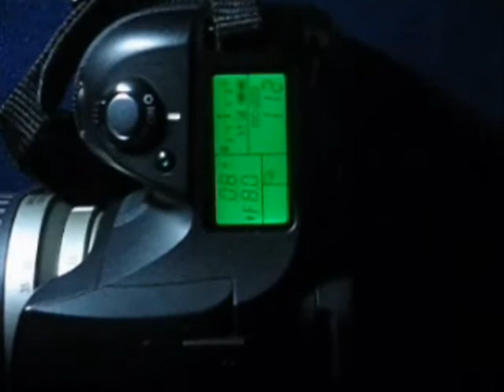Pentax K10D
Another video of my beloved cam.